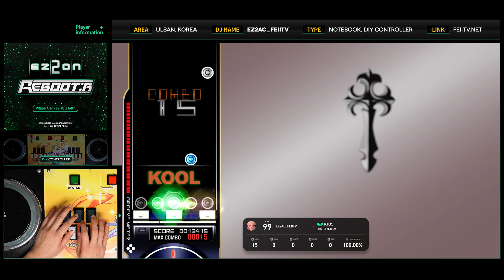[EZ2ON Reboot : R] 5B (18) R.F.C [SHD]